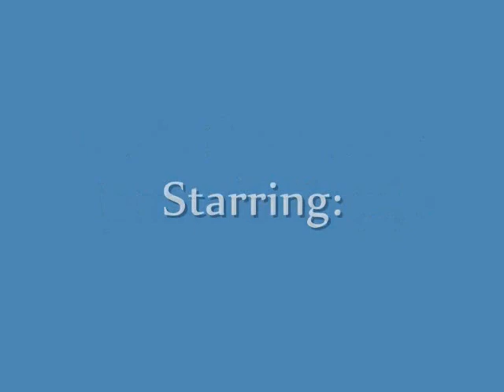Another Niley Movie Part 16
Next day at school
N,M,S: *Walks in*
Everyone looks at them
M:Well this. awkward
N:*Chuckles* Welcome to my world *Takes her hand* Come on lets go *they go their lockers*
C:*Walks over to Nicks locker and slams it shut* Why did you come back?
N:*Rolls his eyes* I didnt even leave I was sick
C:Too bad you didnt die or at least I hoped
S:*Get really mad* CODY SHUT UP ALREADY!!
D:Oh no you didnt!
S:Yes I did and Im proud
D: Of what? Embarrasing your self? *Laughs*
N:Selena dont
S:Nick I have keep this insid eof mee too long and now Im gonna give that bitch a lesson
D:Oh boo hoo baby go cry to somewhere else *pushes her*
N:Dont you touch her
C:*Pushes him* Dont talk to my girlfriend like that
N:*Pushes him back* Or what you gonna drown me in your tears?
C:You son of a bitch *Punches him on the nose*
N:*Falls down*
J:HEY! *Runs over and pulls Cody away*
M:Omg Nick *Kneels down* You okay?
S:*Looks at Nick then back at Demi and goes over to Nick*
C:What are you doing? Let me go so I can beat the crap out of him *tries to get out of his grib*
J:*Pulls him back and grabs him by his shirt and pushes him against the lockers* You hurt my brother I kill you
C:*Confused* wha--
K:*Walks over* Joe whats going on?
J:*Looks at Kevin then back at Cody* He was about to beat the crap out of Nick
K:*Looks at Cody, mad* You lay a finger on him and I will cut that finger off
C:*Confused* Wh-Why do you even care hes just a looser?
J:*Tightens his grib on his shirt* That "looser" happens to be our little brother so back off *Lets him go*
C:*Looks at him, mad*
D:Lets go babe we dont to be seen with loosers *glares at Selena*
C:*Looks at her then back at the others* This isnt over *Points at Jonases and walks away with Demi*
J:*Looking at him walk away* Asshole *Turns to Nick* Nick you okay?
N:*Nose bleeding* Ya Im fine *cough*
K:Here let me help you up *Helps him up*
M:Come Nick lets get you clean *they walk to nurse office*
S:*Just stands there looing at Joe and Kevin with confused smile on her face*
K&J:*Turns to looks at her* What?
S:*Shakes her head* Nothing I just...
K:You what?
S:Im just so proud and happy you stood up for him *hugs them*
J:*Smiles* Me too
S:*Pulls away* Imagine if you didnt he would've get beaten up pretty badly
J:Yeah but everythings fine now
S:Ya *smiles* Wait does this mean your not the popular heartless people anymore?
K&J:Yep!
Da:*Running over* SELENA!
S:*Turns around and smiles* David!
K&J:*Quitely walks away*
Da:Hey!
S:Whats up?
Da:I need to ask you something
S:*Smiles* Okay shoot
Da:I've wanted ask you this on the cay we met but will you go out with me?
S:Like a date?
Da:*Smiles* Yeah
S:*Joking* Hmm I dont know if your good enough for me
Da:*Gets it and laughs*
S:*Laughs too* Of course I will
Da:Great! I will pick you up at 7
S:Cool here *Gives him her address*
Da:Thanks but I have to go *Kisses her cheek* Bye *Walks away*
S:*Blushes and touches her cheek*
D:*Walks by* Look slutlena got another guy to work *laughs with friends*
S:*Mumbles: You had to ruin my mood* HEY WHOREVATO! Come here to say it!
D:My pleasure *To her friends* Watch and learn *Walks over to Selena*
S:*Smirks*
Few minutes later
S:*Walks away smiling and cleaning her hands*
All the students starts to laugh and clapping
D:*Upside down on the trash can* HELP! SOMEBODY LET ME OUT! *Screams* CODYYY!!
Meanwhile
M:*Gives him icepack* Here
N:Thanks *Puts it on his nose* Oww
M:Imagine if your brothers wouldnt have come you would get beat up badly
N:I know I have to thank them later
M:Yeah *smiles* Im so happy they stood up for you
N:Yeah me--
S:*Walks in, smiling* Hey peeps
M:*Looks at her confused* Where were you?
S:Here and there *smiling*
N:Why so smiley?
S:*Excited* David asked me out!
M:NO WAY! Im so happy for you! *Hugs her*
S:Thanks *pulls away*
N:I need to talk to him
S:*Giggles* No you dont
N:Yes I do!
S:*Rolls her eyes and looks at Miley* And guess what else happend too!
M:What?
S:I gave Demi a lesson *Proud*
M:Seriously?!
S:*Nods* I threw her in the trash can *laughs*
M:*Laughs and high 5 with her* Go Lena!

Sorry my MovieMaker was abitch tome so I had to put on here :)